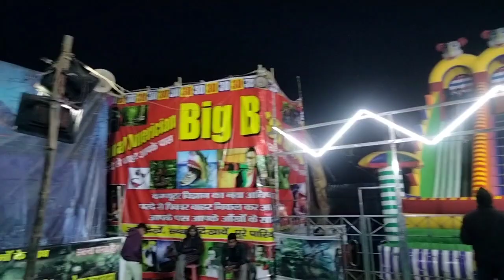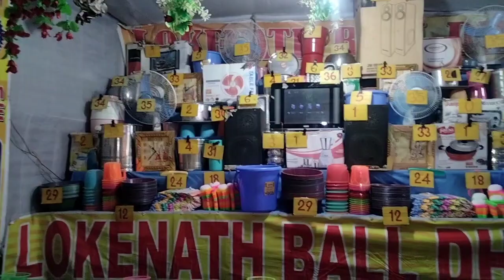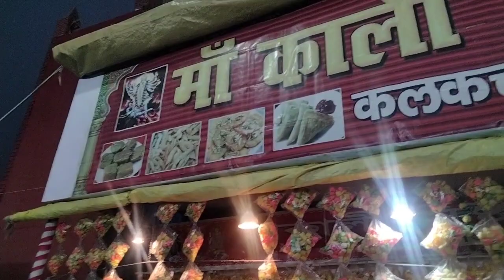Deoria disneyland Mela 2022 देवरिया मेला में सबसे खतरनाक झूले पर आज अरे यह क्या हुआ 🙆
आज मैं आप सभी से एक निवेदन करना चाहती हूं कि 🙏 अगर आपके घर के आसपास कोई मेला लगा हुआ है तो आप अपनी जरूरत का कुछ सामान वहां से जरूर खरीदारी करें 👈 क्योंकि यह लोग बहुत दूर-दूर से अपना घर छोड़कर अपनी दुकान लगाते हैं 🙏🙏
देवरिया मेला में आए हुए सभी लोगों का दिल से धन्यवाद आप लोगों से बातें करके बहुत अच्छा लगा 🌹🌹
देवरिया मेला देखें लिंक क्लिक करके 👈👈

देवरिया में लगा बहुत ही भव्य मेला सबसे सस्ता dream City Disneyland Mela deoria UttarPradeshयूपी मेला

dream City Disneyland Mela deoria Uttar Pradesh
Gorakhpur Disneyland Mela 2021
up Mela 2021
devriya mahotsav 2020
devriya city news